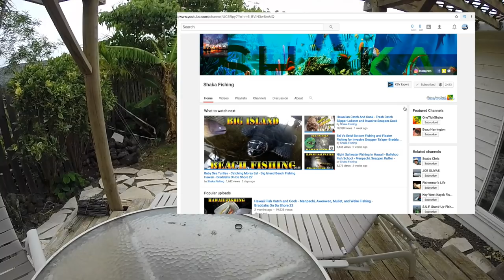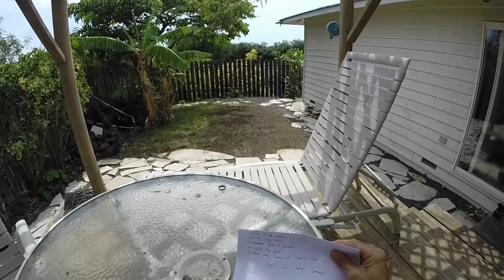Free Fishing Reel Giveaway 2017 - Summer and Huge Pond Hopper Nation Fishing Gear Giveaway (PAU)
Rules:
2- Like this video.
5- If you want, share us to a friend!

Comment that Shaka Fishing sent you!

Aloha hui! Next month is an open giveaway for summer 2017, and we will be giving away a free fishing reel in our part of a month long summer fishing giveaway! Pond Hopper Nation has organized another summer month of giveaways for 2017, this time for the month of August! The rules are above, and links to the other channels and their giveaways of fishing gear, poles, reel and tackle, can be found in the pond hopper nation links, also above. Good luck everyone!
CHEE!

Go Pro Hero 3+ Silver -
AKASO EK7000
Go Pro Microphone Adapter -
Wind Protection -
Epic Mount Kit -
The One Good Camera You Will Ever Need

Things we use to fish.

Danny’s KastKing Dunking Reel
Kapono’s Dunking Reel -
Kapono’s KastKing Whipping Reel -

Music Credits-